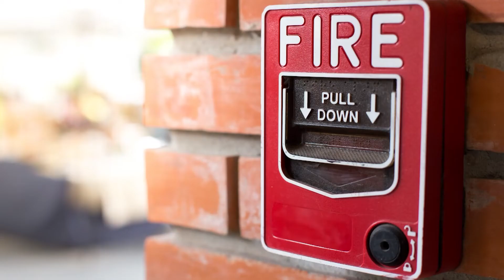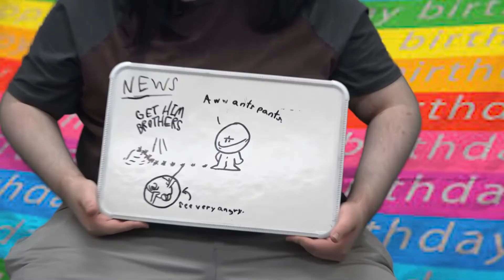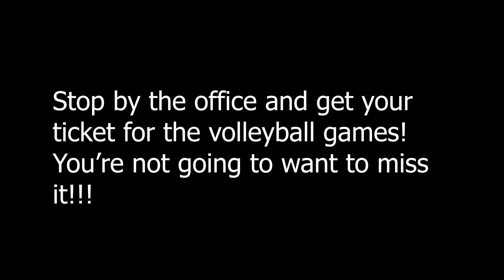Wacky Wednesday Sick Newz October 20